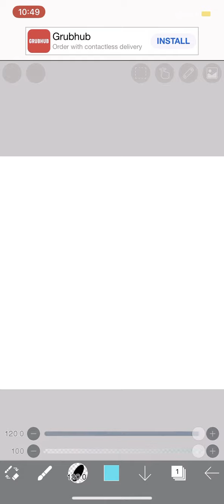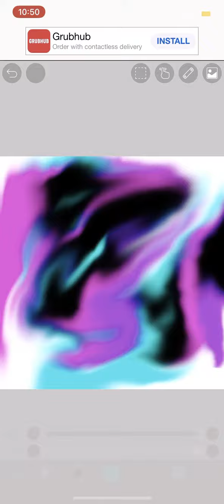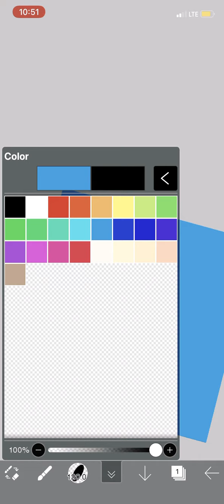Satisfying drawing ( Read description)